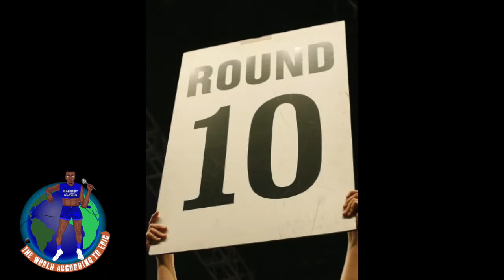The WayyBackWednesday Quiz ( A Nostalgic 'Would You Rather')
🗣NEW CONTENT‼️ So I’ve been trying to find a way to affectively respond to my wayybackwednesday🎵🔙 polls while also moving it to other platforms. so I’ve decided to just do weekly recap videos where I have the space to properly respond to y’all’s votes.✨‼️✨
👻:Picasso_3
📺:EricDevontae